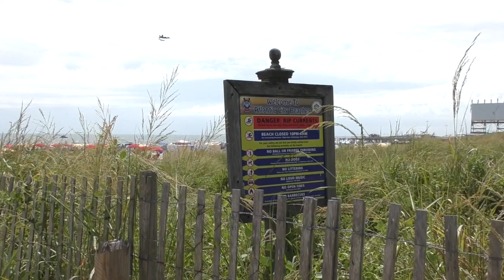Gamma Iota Sigma, Sigma Chapter Roll Call Fall 2021